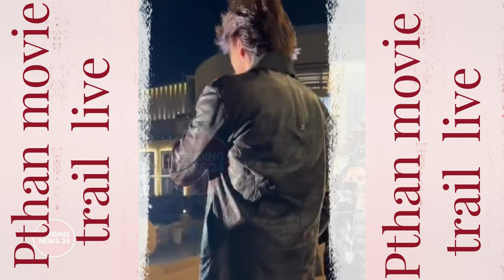पहली बार @Shahrukh khan se हाथ मिलाया Phatan Movie Burkhalifa MOVIE Tailer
Hi, Viewers.  Hope apsab achhe honge. life main first-time SRK se reality me mila to exciting kafi bargya.. just wanted to share my experiences..

sherab580 Yaadi kuch jankari leni ho to msg karna insta peh

how to get rider job in dubai
Rider job in dubai
Rider job vacancies in dubai
how to apply rider job in dubai
how to apply job in dubai
how to apply visa in dubai
UAE visit visa kaise apply kareh
Dubai ki working visa kaise apply kareh
uae employmemt visa kaise apply karu.
how to apply job in dubai online
how to go europe
employment visa for Europe